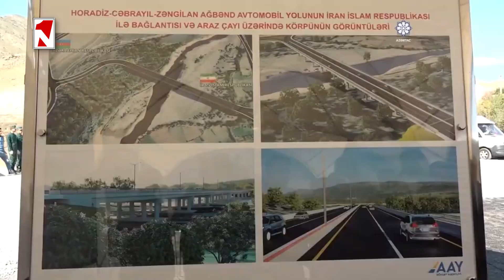Լուրերի առավոտյան թողարկում 10։00